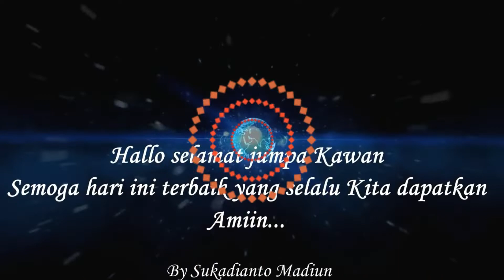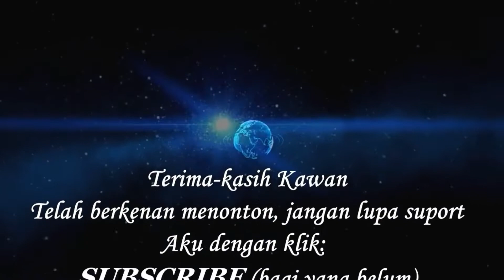GRAPE KENANGANKU CEMORO SEWU NINGGAL JANJI_SLEMPUNG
Grepe kenanganku, Cemoro sewu ninggal janji merupakan lagu baru hasil olahan komposer lokal Madiun. Vokal B Mariati, Arr B Jono diiringi pemandangan kuliner Warung Panggung Slempung Kresek Wungu Madiun menjadikan sesuatu yang indah dan menarik bisa MENGHIBUR DULUR semua.
Yang seneng Kuliner disana pas sekali untuk kantong Anda.
Salam seni budaya.
Arr. musik B JONO
Belajar, menyenangkan menghibur Hati...
Menambah wawasan...Full Education